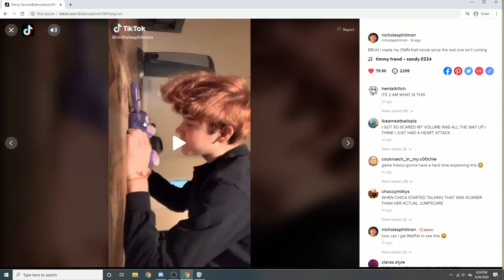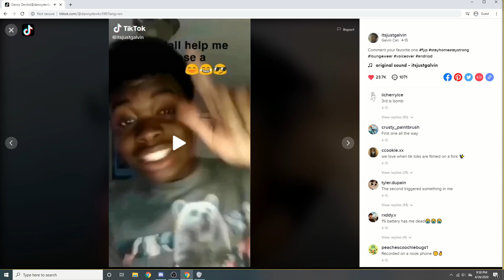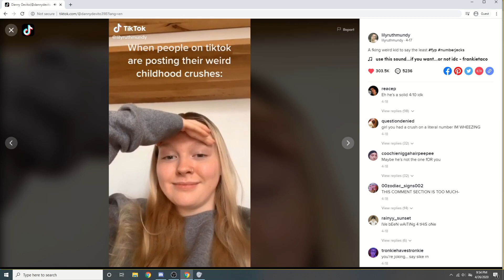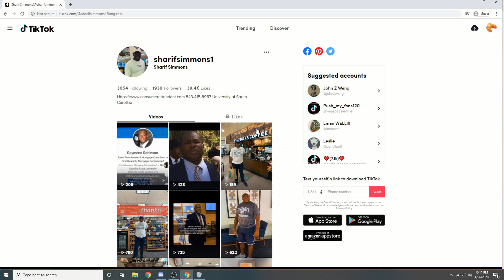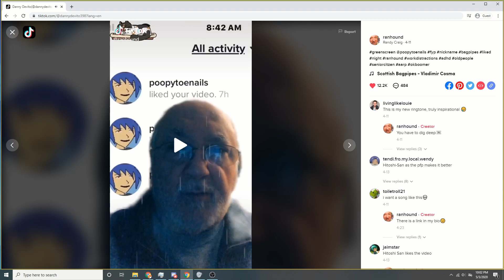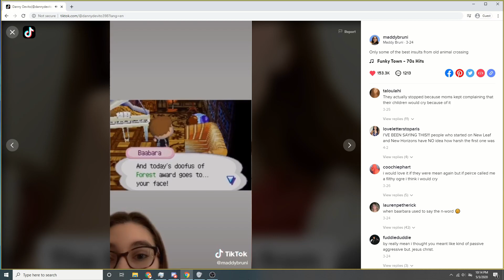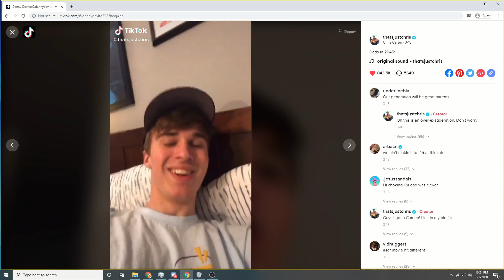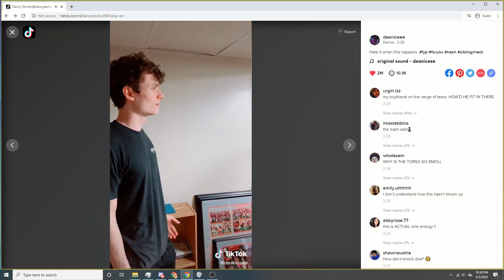The Weird Side of Tiktok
We have built up an arsenal of weird tiktoks, and because we are intellectuals, we've decided to thoroughly analyze the intricate details of such tiktoks. Twas funny. Five nights at fred